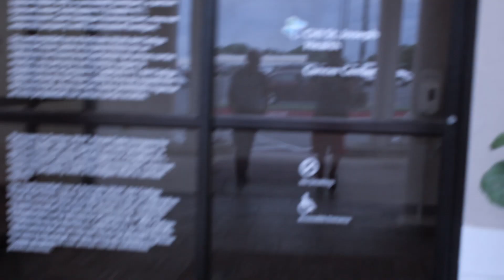First Week of Chemo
Chemo sucks, but i'll live. After 4 days I started to feel fine and went back to my normal life. If ya'll have any questions please ask! I was never in pain, but Monday through Thursday the chemo did make me feel very uncomfortable. Keep your head up and never give up!

weight: 172
Pain level: 0